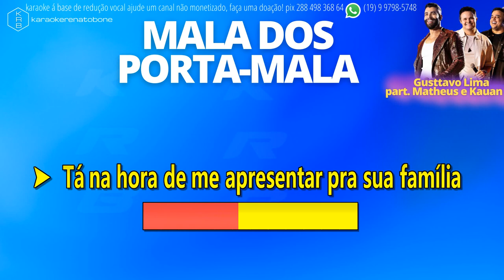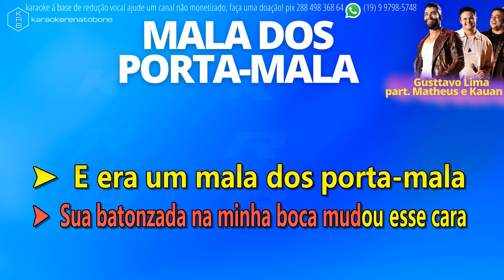MALA DOS PORTA-MALA - GUSTTAVO LIMA part. MATHEUS & KAUAN (AO VIVO) - PLAYBACK KARAOKE INSTRUMENTAL